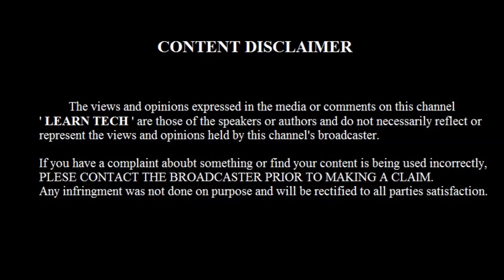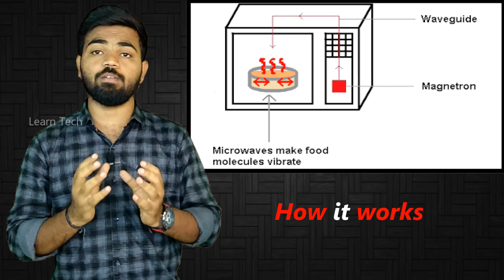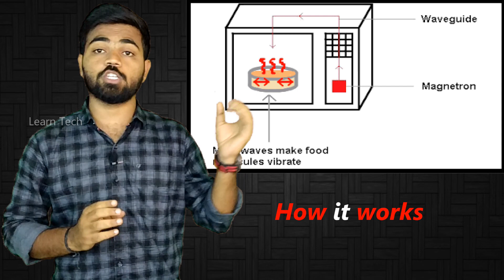How microwave oven works in tamil | History of microwave oven | Learn Tech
In this video you will see about how microwave oven works in tamil.induction vs microwave. microwave oven in tamil.